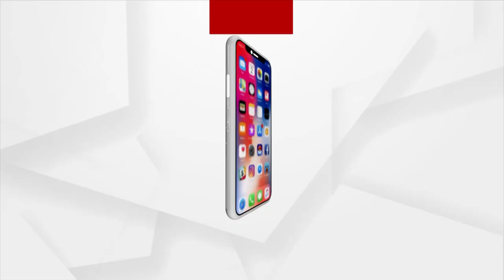ମହାକାଶକୁ ବାଟ କଢ଼େଇ ନେଲେ ଭାରତୀବଂଶଜ ମହାକାଶଚାରୀ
ଭାରତ ବଂଶଜ ରାଜା ଚାରୀ ମହାକାଶ ଯାତ୍ରା କ୍ଷେତ୍ରରେ ଭାରତ ପାଇଁ ଆଣିଛନ୍ତି ଗୌରବ । ଆମେରିକୀୟ ମହାକାଶ ଉଦ୍ୟୋଗୀ ଏଲନ୍ ମସ୍କ ଏବଂ ଆମେରିକୀୟ ମହାକାଶ ଗବେଷଣା ସଂସ୍ଥା ନାସାର ମିଳିତ ଉଦ୍ୟମରେ ମହାକାଶକୁ ଯାତ୍ରା କରିଛନ୍ତି ୪ ଜଣ ମହାକାଶ ଯାତ୍ରୀ । ସେମାନଙ୍କ ନେତୃତ୍ବ ନେଇ ମହାକାଶକୁ ବାଟ କଢ଼େଇ ନେଇଛନ୍ତି ଭାରତ ବଂଶଜ ରାଜା ଚାରୀ